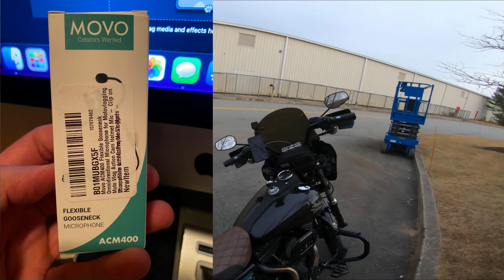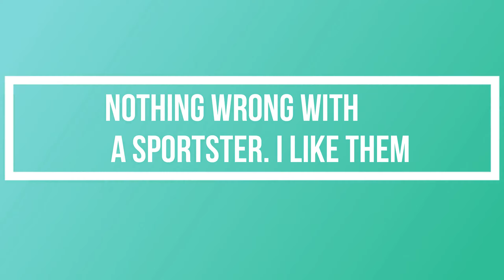Harley Davidson | Buel Motorcycle Super Cruiser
superbike harleykiller buel buelsupercruiser buelmotorcycles Buel super cruiser motorcycles. Harley Davidson is missing the boat.

015 Harley Davidson FXDBP street bob custom
    Memphis shades Hand guards
    Kuryakyn Trigger levers
    Screaming Eagle high flow air intake
    CBC Fairing ( Krator Fairing )
    Kuryakyn trigger levers
    Hardcase Performance Risers
   Thrashin supply High Bend Bars
   Magnum Shielding Cables
   Custom Dynamics Lights
   Saddlemen Step Up Seat 2 Up
   Mustang Solo Wide Tripper Seat
   Badlander Seat
   TcBros back rest
   Fab28 Blackfly"s Edition
   Viking Saddlebags
   Quad Lock phone mount
   Vance & Hines fuel pak FP3
   Burly Brand 12-1/2 shocks
   Progressive heavy duty fork spring
   Tw-222 cams
   Fueling OE oil pump and chest kit
Helmets:
    Harley Davidson modular
    Ruroc Atlas 2.0 Mercury
    Sena
Cameras:
Vest:
  Harley Davidson Men's foster leather vest
Jacket:
   Harley Davidson Men's Dauntless Convertible